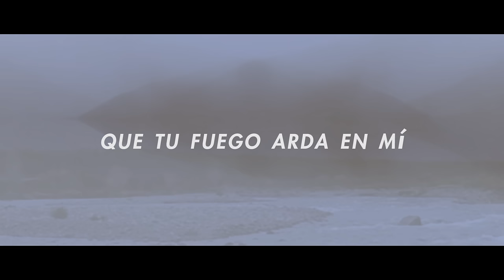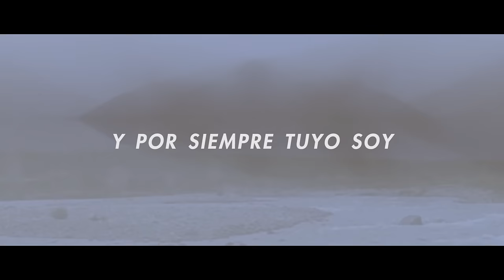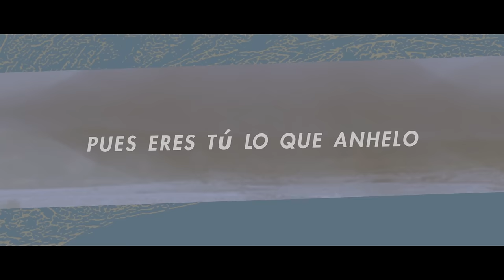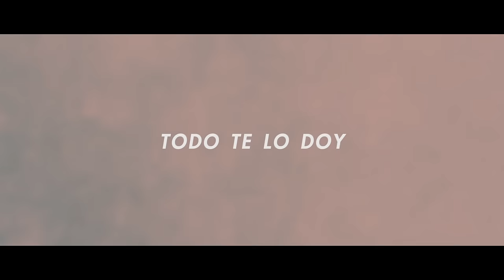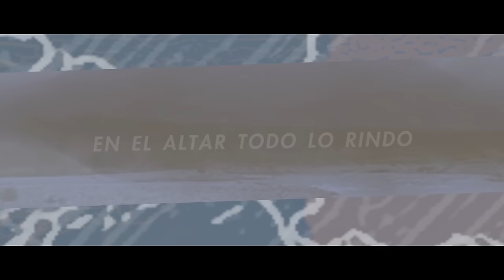En El Altar | Official Lyric Video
The official lyric video for ‘En El Altar‘ from our Spanish Album ‘Legado’.

Available worldwide on all digital platforms.

Letra Official para ‘En El Altar‘ de nuestro album en español ‘Legado’.

Disponible en todas las plataformas digitales.